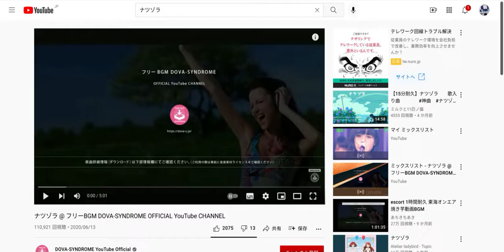【空から大学シリーズ#1】東京のど真ん中にある法政大の市ヶ谷キャンパス!空から見るとどんな感じ??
東京のど真ん中に所在し、学生からも立地が良いと評判の法政大学の市ヶ谷キャンパスですが、空から見るとどのような感じなのでしょう？？
【使用サイト】Google earth